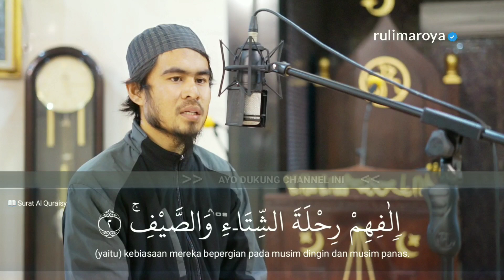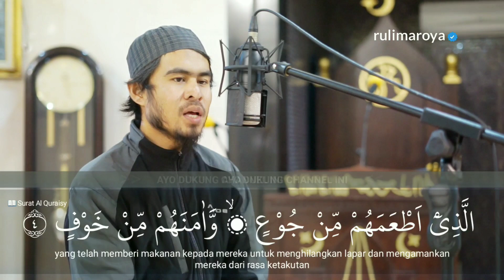SURAT AL QURAISYI || MUROTTAL MERDU JUZ 30 || ABU RAFI